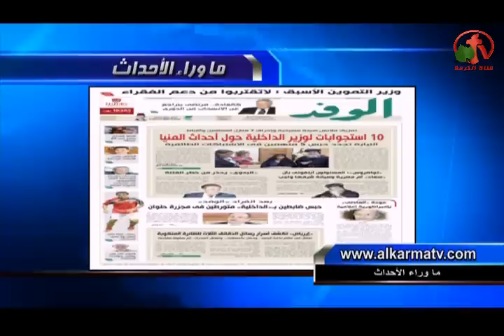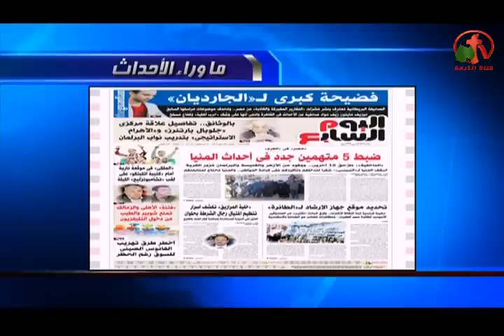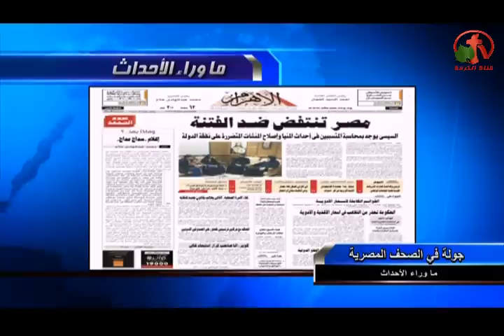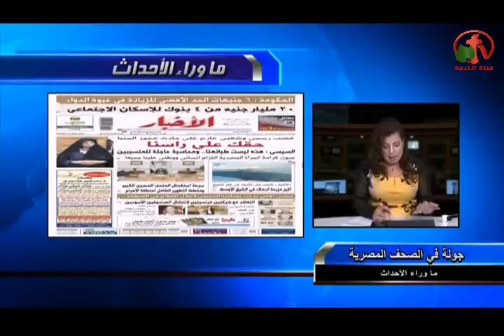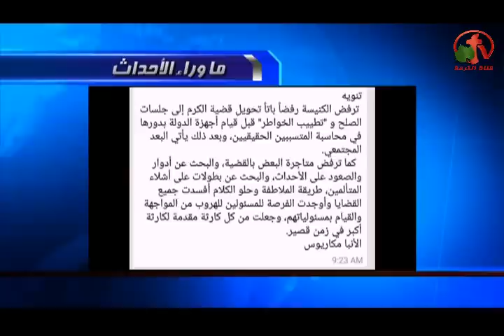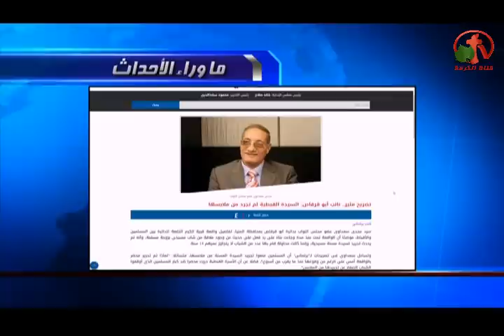حلقة ماوراء الأحداث 27 مايو 2016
Behind the Scenes program May 27 2016
Alkarma tv channel
Dr. Mona Roman